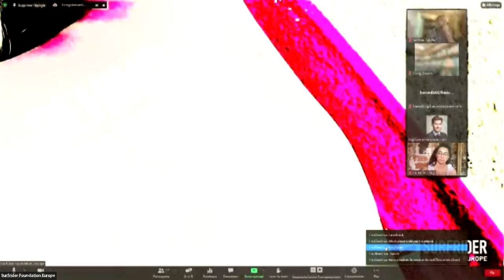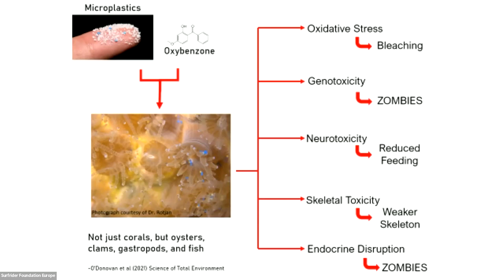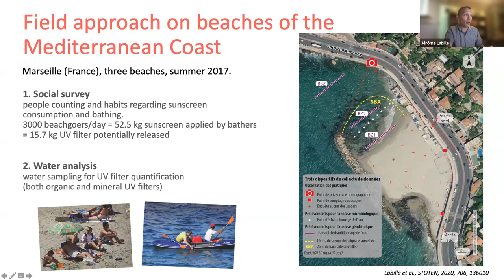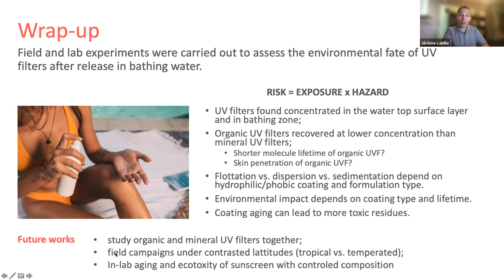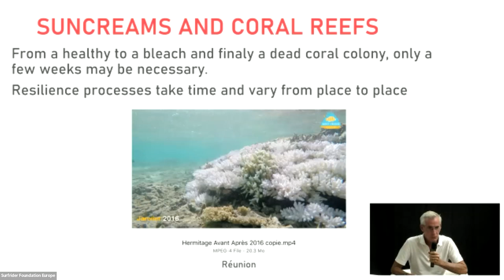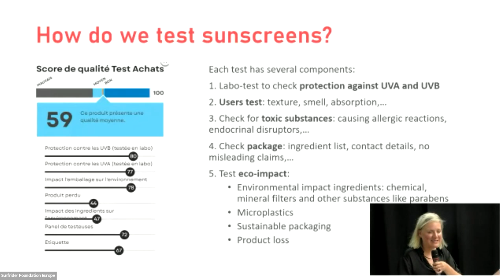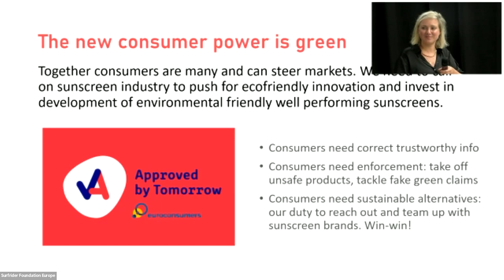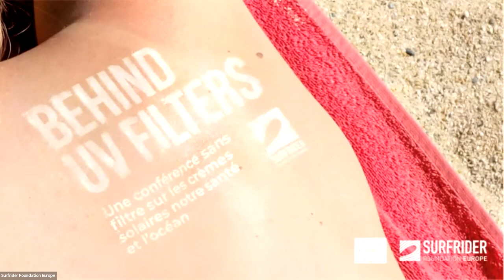Behind UV Filters - Conference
🇫🇷 Une conférence sans filtres sur les crèmes solaires afin de discuter des risques et impacts sur l'environnement et la santé, ainsi que des pistes de solutions qui peuvent limiter ces impacts. La conférence bénéficie d'une interprétation en anglais et en français.

🇬🇧 We know the compositon of sunscreens and its potential impact on our environment has been raising questions and concerns from the general public.

This is why we decided to organise a conference to make this information accessible to our community and enable knowledge sharing on how sunscreens can impact our ocean and our health.

(00:00) Intro
(01:47) Discours d’ouverture
(5:20) First session Environmental and Health impacts of sunscreens
(7:16) Craig Downs Understanding the impacts and use of sunscreen
(19:31) Jérôme Labille Comprendre les crèmes solaires et leurs impacts
(35:35) Jean Pascal Quod The Impact of UV Filters on Corals
(45:30) Els Bruggsman The consequences on our skin and health
(1:01:02) Chemical or mineral sunscreens ?
(1:13:05) Second Session The solutions, alternatives and innovations to limit the impacts
(1:14:26) Pourquoi s’intéresser à la composition des produits cosmétiques - Gabrielle Jovanovic aka La Petite Gaby
(1:17:24) La transparence autour de la composition - Acorelle
(1:19:03) La différence entre filtres minéraux et chimiques
(1:22 :13) La recherche dans la technologie solaire
(1:25:21) The regulation around suncreens the exemple of Hawaii by Craig Downs
(1:27:03) Le marketing autour des produits solaires
(1:29:03) Comment décrypter les emballages et les étiquettes
(1:30:07) Q&A